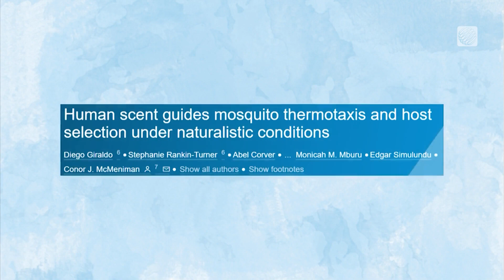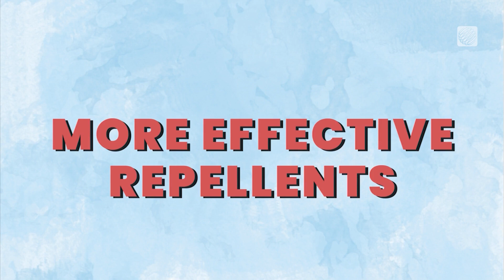Does it Seem Like Mosquitoes Are Targeting You? The Reason Might Surprise You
Does it seem like mosquitoes won't leave you alone, yet your friends are bite-free? That’s why scientists embarked on a study to unravel the mystery of what attracts mosquitoes to us humans. And the answer might surprise you!

 /weathernetwork